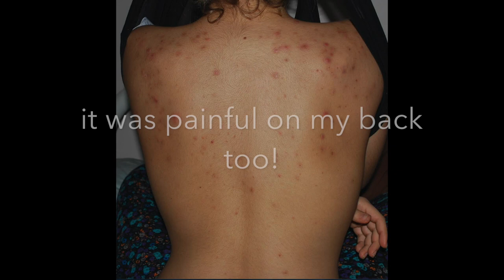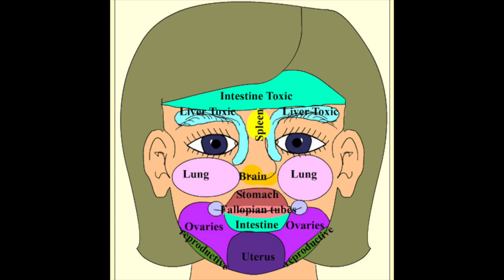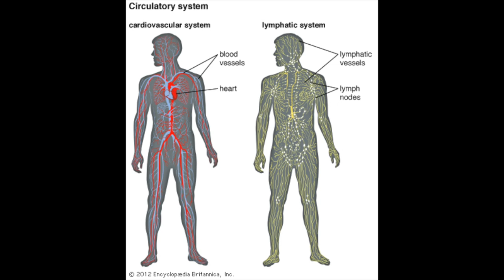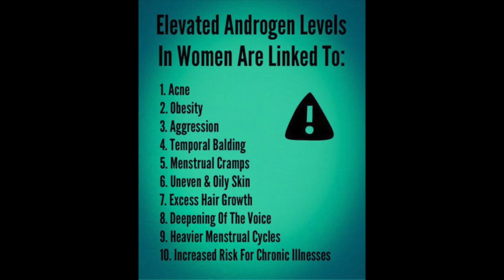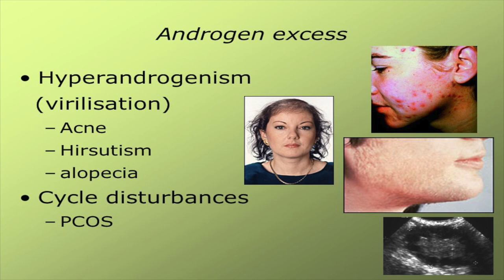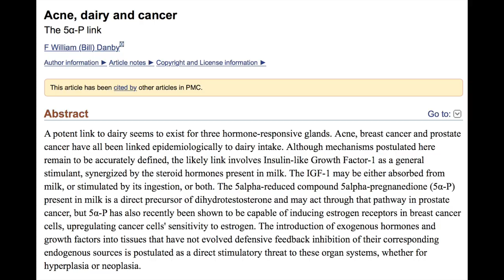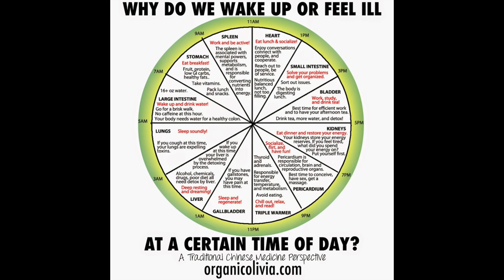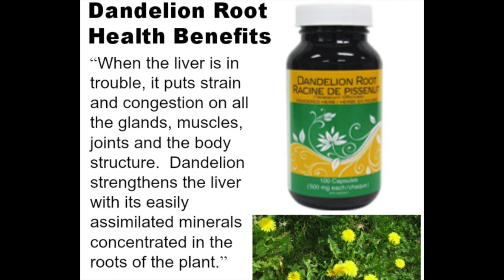HOW I CURED MY ACNE (Cystic, Digestive, Hormonal) | Organic Olivia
I suffered with acne all throughout high school and into college. Today I'm talking about how I finally achieved clear skin, the root causes of acne (what your body is trying to tell you!), the supplements I used, and the diet/skin care changes I made. I had cystic acne along with whiteheads AND blackheads (the whole shebang), and my root causes were both digestive and hormonal (forehead and cheeks/jaw).

✘ EXFOLIATION: apple cider vinegar (supermarket)
✘ PROBIOTIC ACNE CLEANSER
✘ HOLY GRAIL FACIAL OIL BY MY FRIEND:
Her etsy shop

┈ b l o g  p o s t s  m e n t i o n e d / r e l a t e d:

Let me know if you have any questions and please also share what worked for you :)